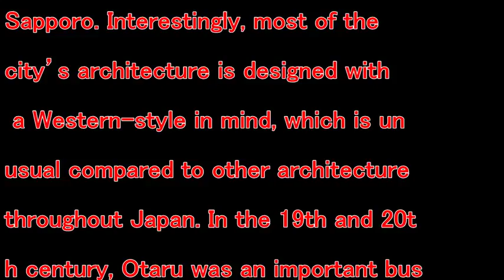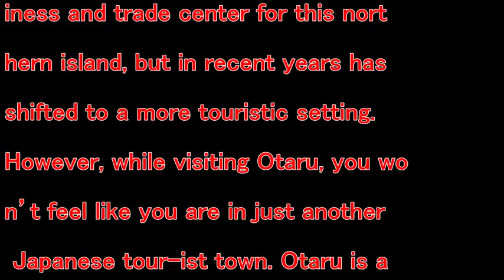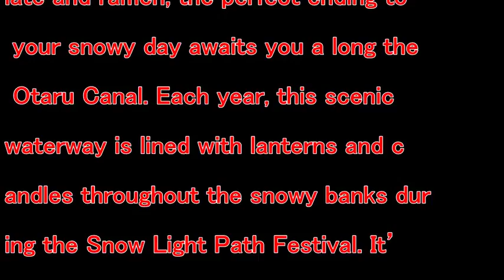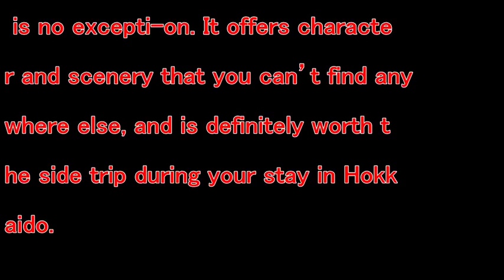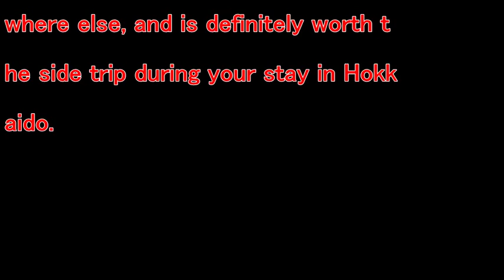【Trip Japan】OTARU Hokkaido Japan